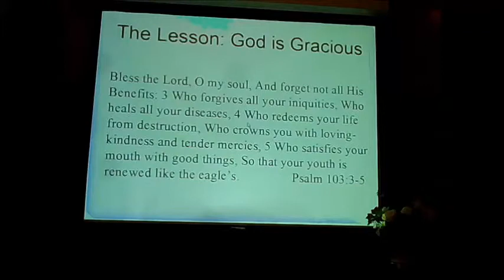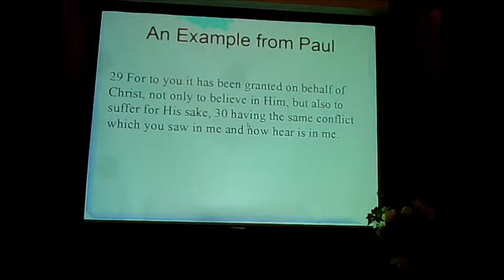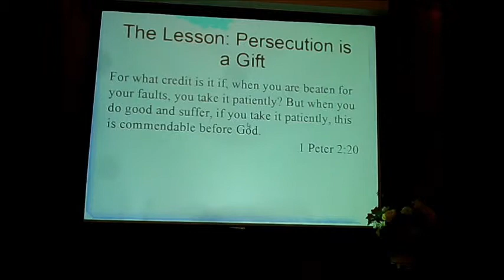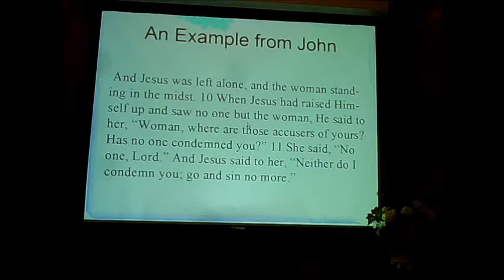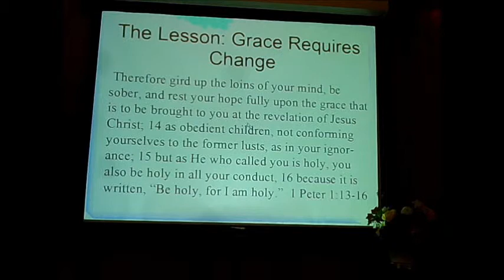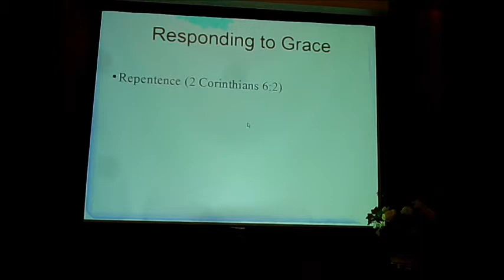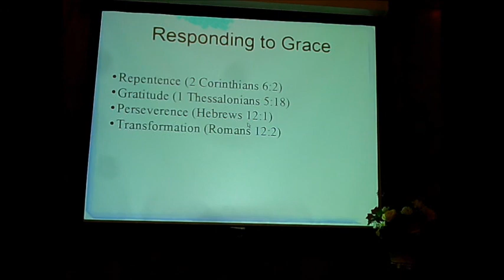9 21 14 The Essence of Grace Part 2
Part 2 of a study of grace, based on Exodus 16, Philippians 1, and John 8.